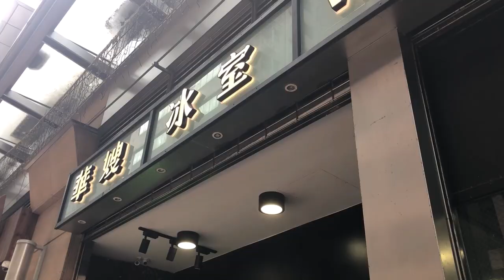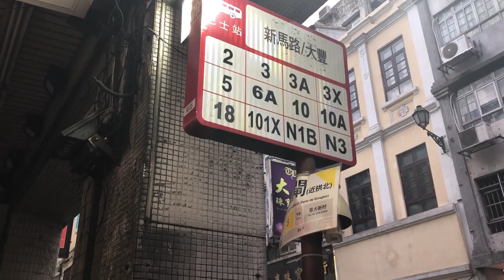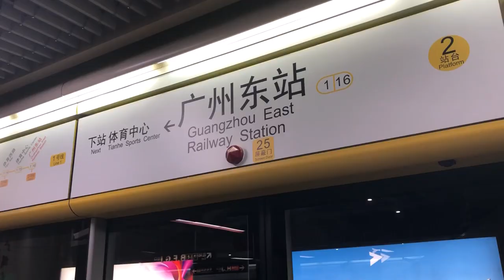Vlog in HK, Macau, Shenzhen, Guangzhou & Foshan